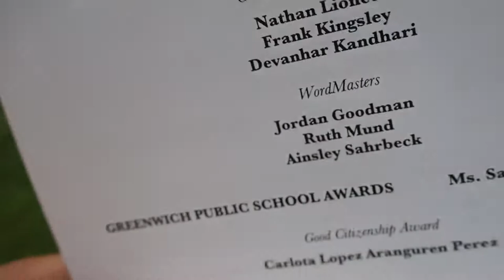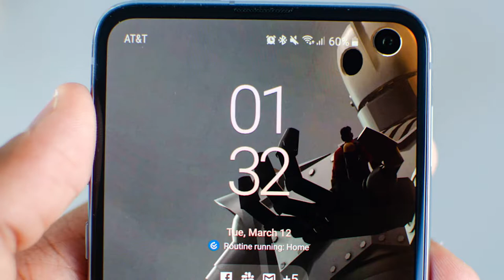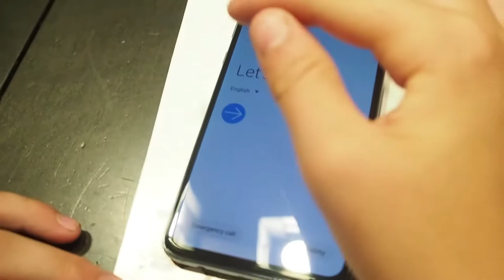Riverside School 5TH Grade GRADUATION! BAXTER AND LOGAN GET PHONES!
--Credits--
Parker: Cameraman/Editor
Baxter: Host
Logan: Host
Will: Extra
LeBron: Dad

--Gear--
Camera:
Olympus OM-D E-M10 Mark III
Panasonic HC-V500
Software:
Adobe Premiere Pro 2015 CC
Editing PC:
16GB DDR3 1866MHz
1x 1TB WD Blue M.2 & 2x 1TB WD BLUE HDDs
DIYPC TG8
iLive Soundbar
200U/35D Ethernet